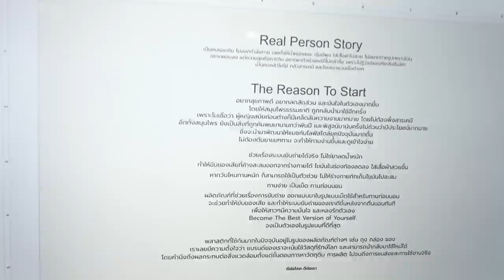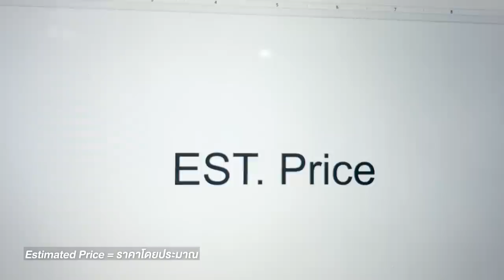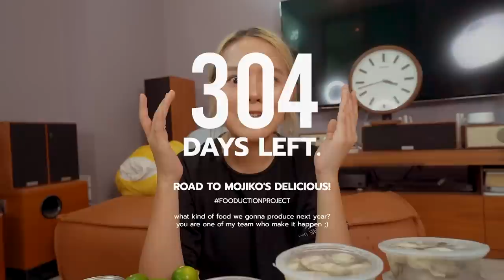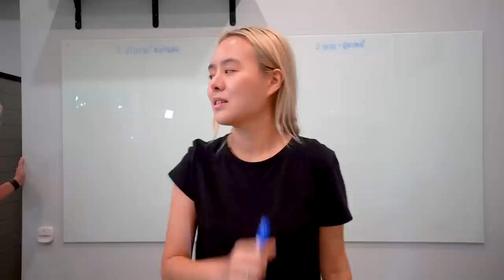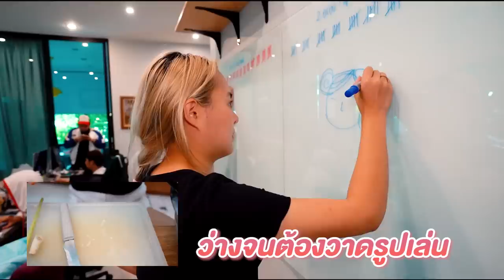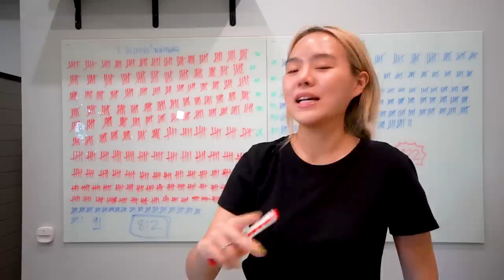ทำได้หรอ?! "ยำหอยนางรมผงมาม่า 5 วิ" สูตรนี้ แซ่บบบจัดๆๆๆๆ~ 🐚✨ | Fooduction Ep.2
เมนูนี้ คิดออกทีคือขนลุกซู่วววว!!~
ยำหอยนางรม สูตรไม่ต้องใช้
ใช้แค่ผงมาม่า หอมเจียวไม่ต้อง เพราะเรามี..
มาม่า กรอบบบบ!! เห้ยคิดได้ไงอะ
ใครไม่ทำขาย โมจะทำขายละนะ 🤩🐚✨